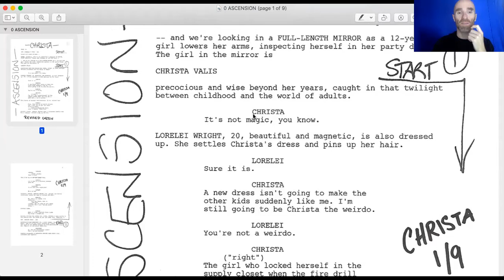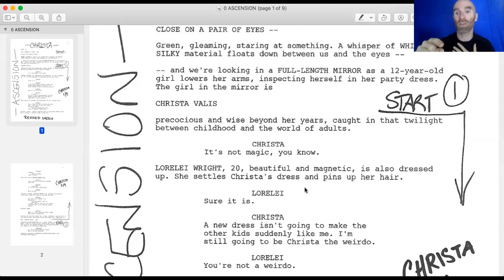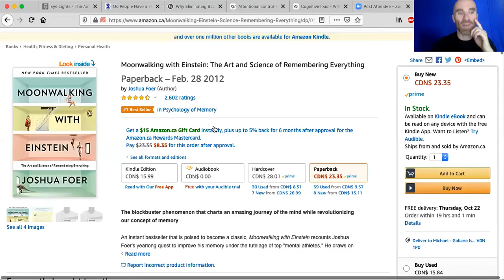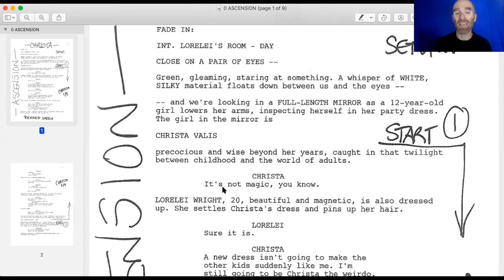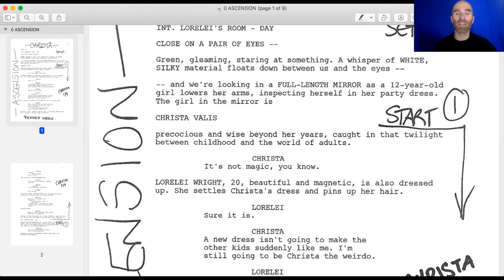Memorization Techniques for Actors + "Branding" for Film+TV Pt2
In this lesson:
• Memorization
• Image memory vs. abstract memory (i.e. how to hack your memory)
• Sight reading
• "Just Facts" practice tool for avoiding that sing-song-y actor voice
• Imagery and meaning making
• How branding can help cut through fear that decision makers might have
• Why you should hope to get typecast

Want to join us live for more free online lessons? Monday to Friday 4:00-4:30pm.